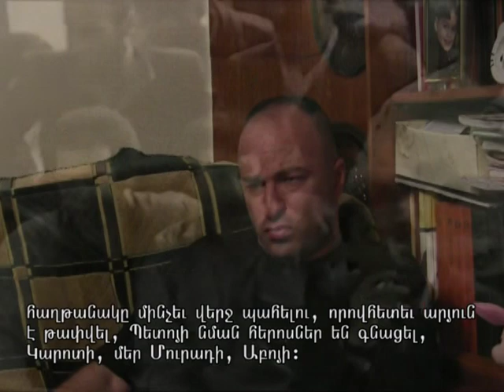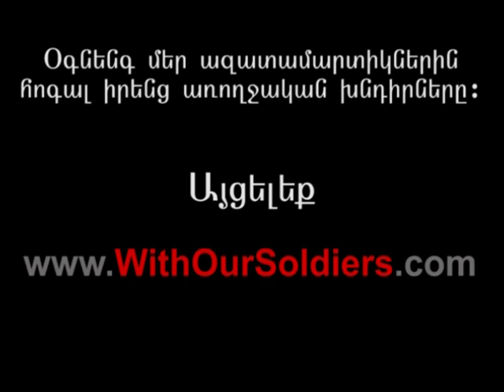With Our Soldiers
Thousands of volunteers went to the front lines to defend and liberate Artsakh. Over twenty years later, many of these freedom fighters are ready to make the same sacrifice once again.

The Armenian Youth Federation has designated 2012 as the Year of the Azadamardik (Freedom Fighter) and calls on the entire community to stand by the side of our brave men and women in the struggle for Artsakh's freedom and self-determination.

today and support our Azadamardiks.